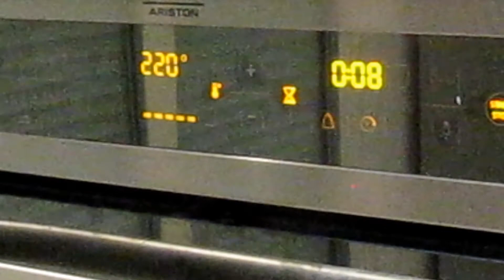Comment faire ma pâte à PIZZA plus facile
Comment faire ma pâte à PIZZA plus facile est une recette à réaliser pour son moelleux et son contour croquant dans une grande simplicité de cuisine gourmande afin de se régaler avec une bonne pizza.
Likez la vidéo de la recette de la bonne pâte à pizza.
Partagez le lien de la recette de la pâte à pizza.
Vous avez toutes les astuces de réalisation pour satisfaire les soirées football et les moments de convivialités entre amis.
Garnissez vos pizzas avec nombres d'ingrédients cohérents pour apprécier votre réalisation.
Evitez les mélanges hasardeux ce serait dommage de gaspiller une si bonne pâte à pizza.
Nous invitons les nouveaux visiteurs à cliquer sur le lien qui suit pour s'abonner à notre chaîne et pensez à activer la cloche pour être averti de la prochaine mise en ligne:
@CuisineCuisineCuisine souhaite à toutes et à tous une bonne cuisine.